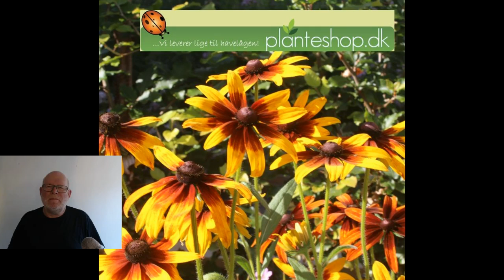Guide om dværg Rhododendron.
Guide om dværg Rhododendron. Lær at sætte pris på dine dværg Rhododendron.